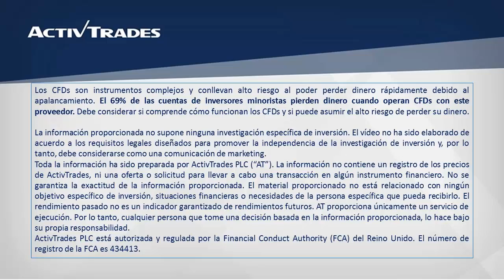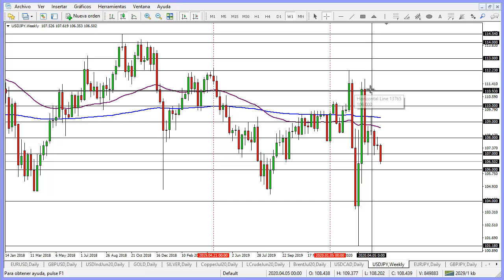El USD/JPY acelera su impulso bajista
✅ Pruebe las estrategias de negociación en una cuenta de demostración gratuita en tiempo real El yen sigue actuando como instrumento refugio y continúa ganándole terreno al dólar desde la semana pasada. El USD/JPY rompe por debajo del 107,00 y es posible que llegue a visitar el 106,00 el cual podría actuar como soporte, seguido por el 104,00. Hacia arriba, por encima del 107,00, la zona del 108,00 podría actuar como resistencia, junto con el EMA de 55 días. Para ver la cotización del USD/JPY en nuestra plataforma de trading ActivTrader, por favor clique